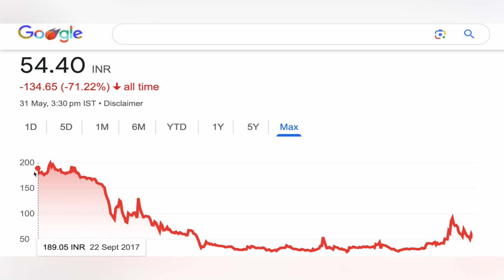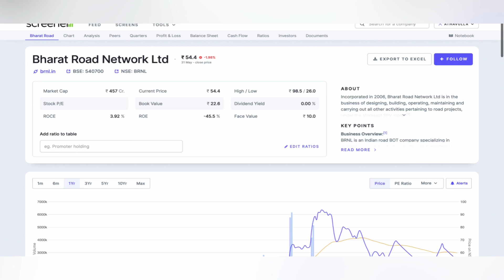Bharat road network ltd share | BRNL SHARE TARGET STOCK UPPER CIRCUIT STOCK BRNL NEWS 02-06-2024